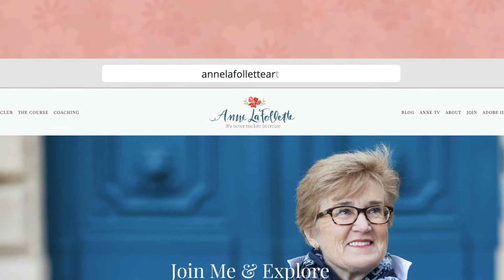What You Focus on is How You Feel: 3 tips to help you shift your focus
I don’t know about you but I’m curious if you notice that after catching up on the day’s news, you don’t feel so great. You might feel more anxious, more depressed, more overwhelmed. This is in part because the news is almost always focused on something bad. And that makes us feel bad in one way or another.

I have three tips that I want to share with you today around how to get around this or how to shift your focus in order to feel joy or excitement instead of fear or anxiety. These tips work for me and I hope they will work for you too, especially when it comes to your creativity and helping you when you feel creatively stuck.